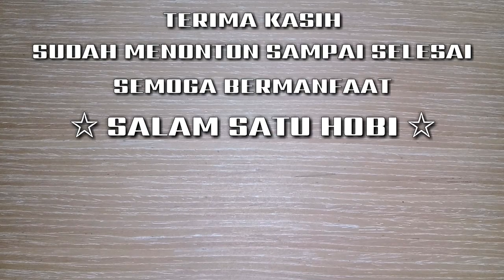Membuat bonsai amplas hitam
Dalam membuat bonsai amplas hitam kita juga perlu melakukan program akar dan sebisa mungkin dilakukan dari awal. Pertumbuhan akar amplas hitam sangatlah cepat ketika akar sudah masuka ke tanah. Dan sangat riskan ketika di potong tanpa ada akat serabut. Agar akar bisa tumbuh seimbang maka program akar bonsai amplas hitam ini lebih bagusnya dilakukan sejak dini.